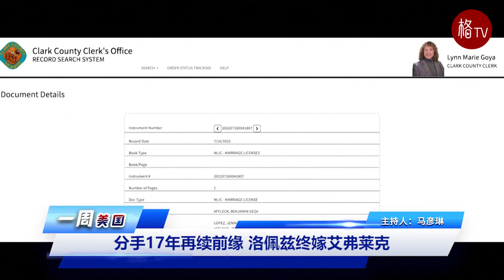拜登首次对以巴问题表态；最高法院威信大滑坡【一周美国】072122（粤）